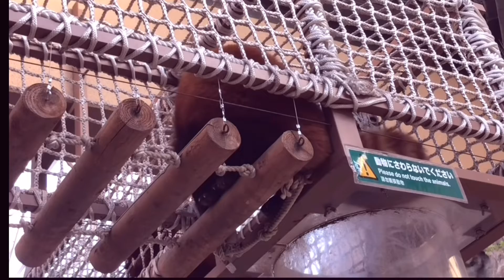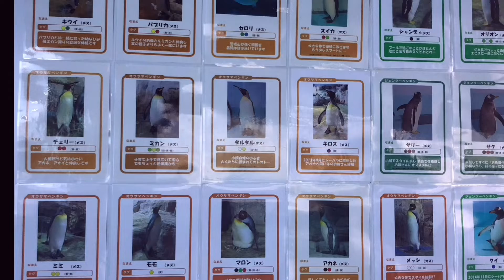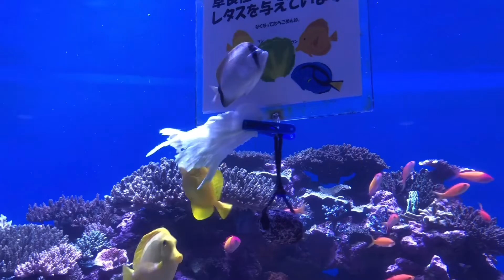【Hakkeijima SEA PARADISE】八景島シーパラダイスに行ってきました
八景島シーパラダイスのレッサーパンダのコキンちゃんとネイ君、サメ、エイ、ホッキョクグマのユキ丸君、亀など#八景島シーパラダイス